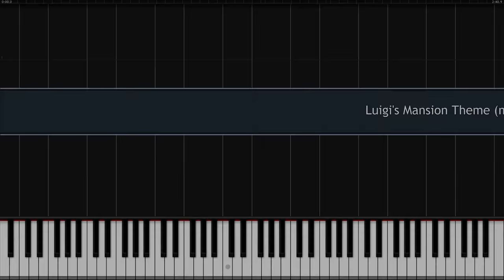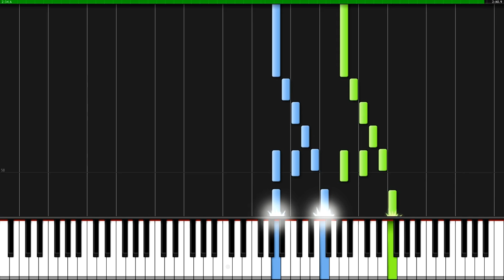Luigi's Mansion Theme | Piano Tutorial + Sheet Music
How to play Luigi's Mansion Theme (Synthesia)